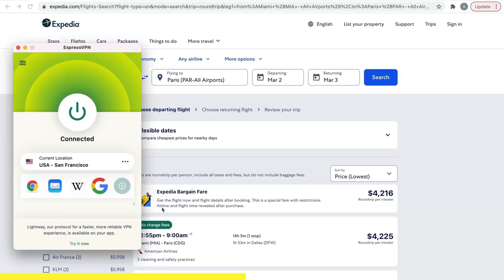Billy Anderson Gets REVENGE On Drip Johnson For Killing His Assistant on GTA 5 RP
Billy Anderson and Officer Habibi is here to clean up the streets of Los Santos on GTA 5 Roleplay.